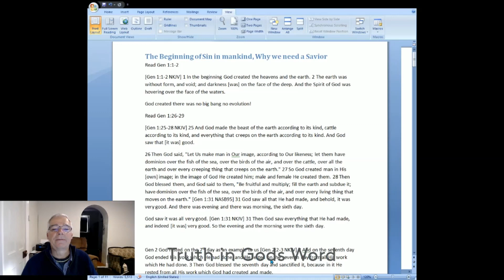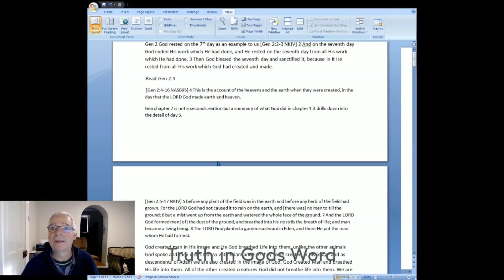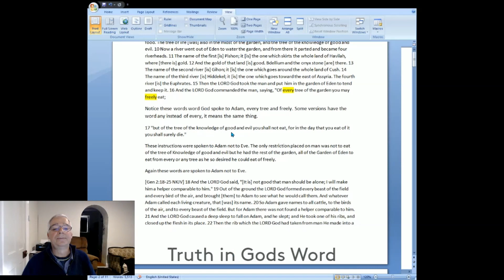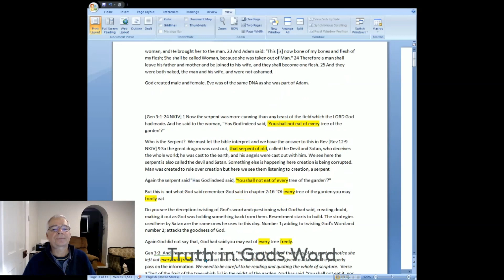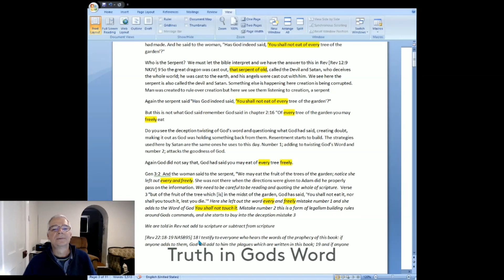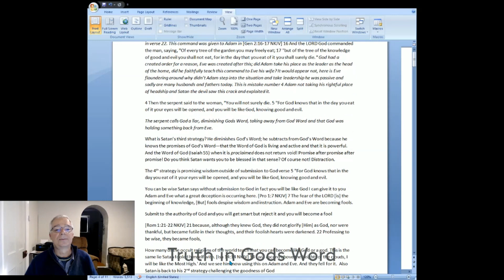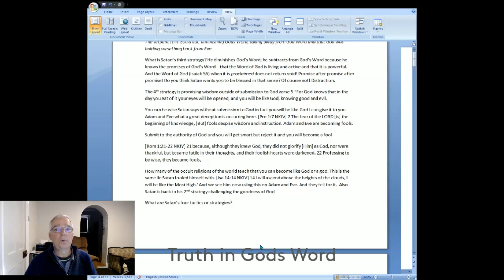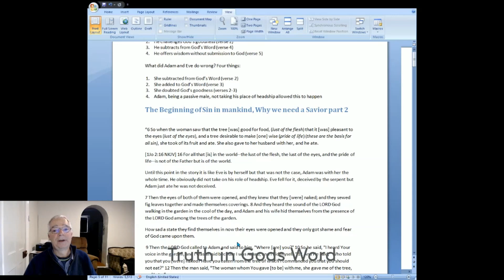Genesis Sin enters mankind 1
Gods created order was perfect before sin entered in Genesis chapter 3. From chapter 3 our need for a savior and why we need a savior is revealed, which we know is Jesus Christ. Understanding Genesis 3 is a foundation to understanding the rest of the bible.
 It is important for each of us to understand what and how it happened. The tactics used by the serpent which is Satan or the devil and also the mistakes made by Adam and Eve. These tactics are being used by Satan to this very day and sadly all to many Christians fall into the trap as did Eve and Adam.